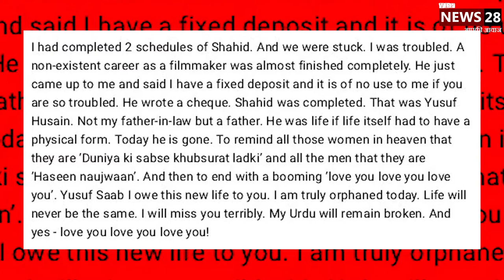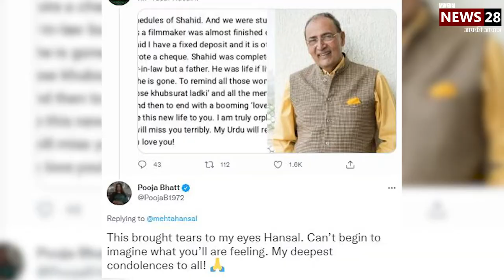एक्टर Yusuf Hussain का निधन, दामाद Hansal Mehta ने कहा- आज मैं अनाथ हो गया